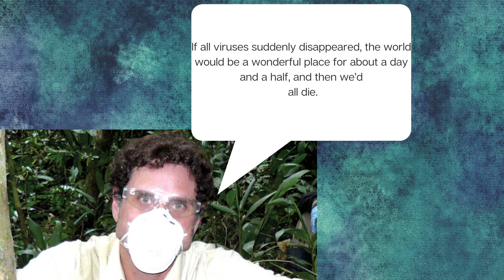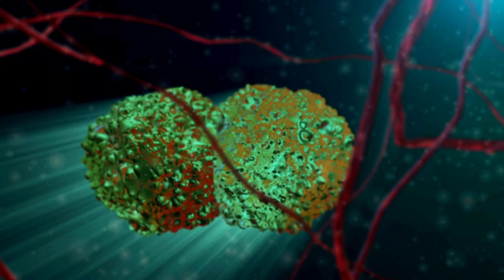Why Do Viruses Exist?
Have you ever wondered why viruses exist? What other pros/cons of viruses, can you think of ?